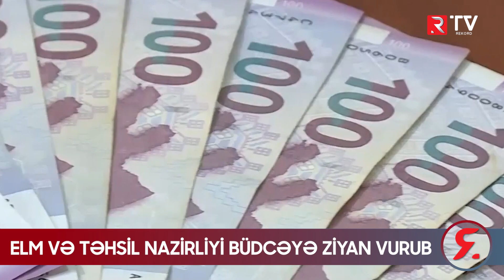Elm və Təhsil Nazirliyi büdcəyə ziyan vurur